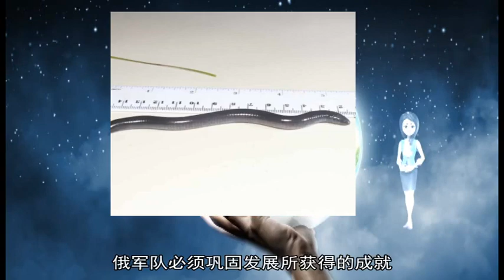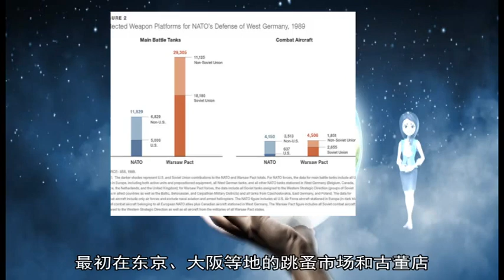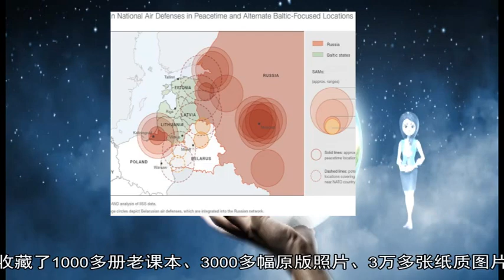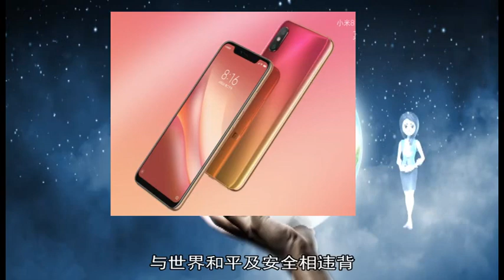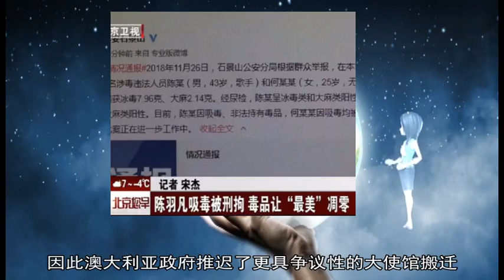12272018普京：俄军明年将重点加强“核三位一体”作战潜力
about: 口述, 齐红深, 老人, 历史, 日本, 武黎嵩, 胡锐颖, 永安, 亲历者, 邹德怀, 澳大利亚, 耶路撒冷, 18, 莫里森, 澳方, 殖民, 外公, 侵华, 南京大屠杀, 巴勒斯坦, 老照片, 浩劫, 以色列, 526, 普京, 部队, 印尼, 相册, 国家, 俄罗斯, 侵华日军, 幸存者, 学生, 决定, 教育, 三位一体, 关东军, 使馆, 国语, 影像, 安全区, 记录, 首都, 化学部, 东耶路撒冷, 承认, 讲述, 东南, 搜集, 12, 13, 90, 1943, 11, 高熊飞, 731, 我能, 增志, 证物, 2700, 只靠, 我们, 档案, 资料, 穿越时空, 史料, 日报, 挑夫, 军队, 灾难, 所在地, 抗战, 世界, 特拉维夫, 证据, 直直的, 去世, 证言, 中国, 挖掘出, 军官, 不满, 家族史, 投弹, 和平, 大使馆, 湮没, 导弹, 开始, 纪录片, 死亡, 迷雾, 洲际, 毒气, 访谈, 采访, 武器, 衣服, 他们, 发现, 研究, 双方, 强调, 已经, 事件, 金陵, 那场, 罪行, 搬迁, 一个, 贸易, 原型, 咱俩, 在世, 弹道导弹, 相遇, 伊斯兰, 力求, 时间, 轰炸, 时有, 老先生, 说话, 书中, 没有, 政治, 这些, 眼神, 这一, 主编, 非常, 项目, 年来, 送给, 照片, 就是, 这个, 过去, 潜力, 团队, 自己, 之一, 埃及, 斯韦特, 自筹经费, 声明, 试验, 万多张, 澳大利亚广播公司, 记者